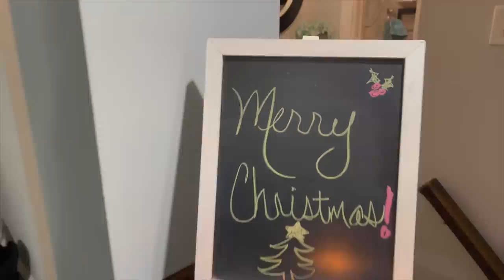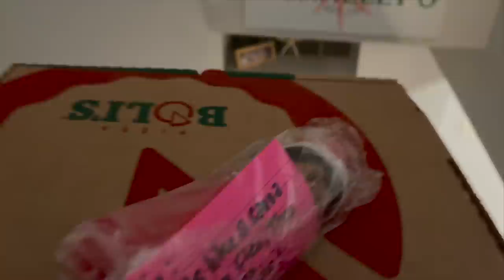Elf On A Shelf FOLLOWED Her Home | Fake Christmas Party With Friends